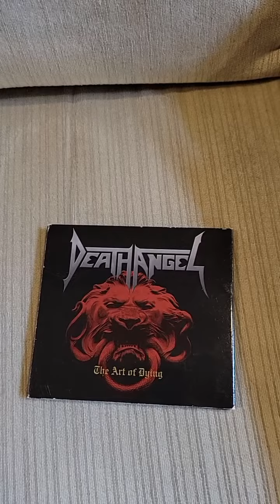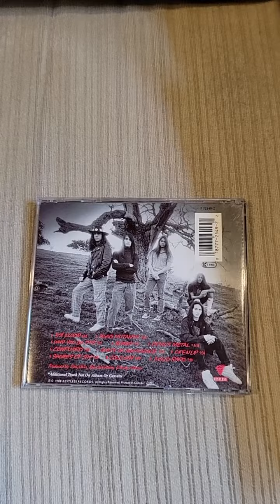Top 10 Death Angel Songs